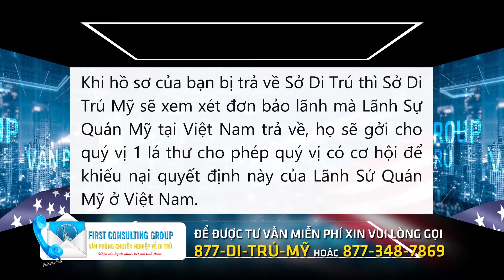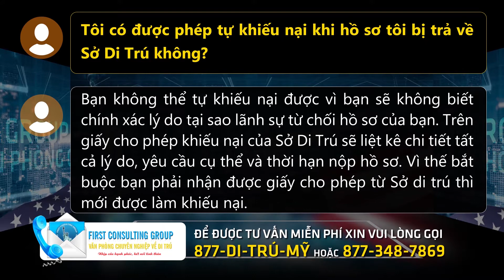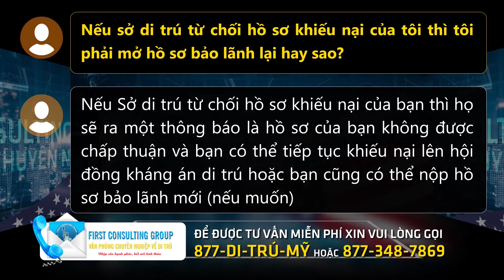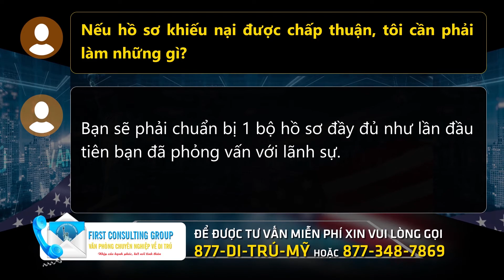Hỏi / Đáp Về Hồ Sơ Khiếu Nại Diện Bảo Lãnh Vợ Chồng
Khi hồ sơ của bạn bị trả về Sở Di Trú thì Sở Di Trú Mỹ sẽ xem xét đơn bảo lãnh mà Lãnh Sự Quán Mỹ tại Việt Nam trả về, họ sẽ gởi cho quý vị 1 lá thư cho phép quý vị có cơ hội để khiếu nại quyết định này của Lãnh Sứ Quán Mỹ ở Việt Nam. Bạn cần viết một lá thư khiếu nại trong đó phải giải thích và đáp ứng đầy đủ những thông tin mà Sở di trú yêu cầu kèm theo những bằng chứng cụ thể về mối quan hệ vợ chồng của bạn. Nếu bạn thấy khó khăn trong vấn đề khiếu nại với Sở di trú, văn phòng chúng tôi rất sẵn lòng giúp  bạn hoàn tất toàn bộ thủ tục này một cách nhanh nhất và thuyết phục nhất với Sở Di Trú để vợ chồng bạn sớm được đoàn tụ.

Khi nhận được giấy cho phép khiếu nại, trong thời hạn bao lâu thì tôi phải nộp hồ sơ cho Sở Di Trú?
Sở di trú chỉ cho phép bạn trong vòng 30 ngày tính từ ngày ra quyết định, bạn phải hoàn tất hồ sơ và nộp đúng thời hạn yêu cầu.

Tôi có được phép tự khiếu nại khi hồ sơ tôi bị trả về Sở Di Trú không?
Bạn không thể tự khiếu nại được vì bạn sẽ không biết chính xác lý do tại sao lãnh sự từ chối hồ sơ của bạn. Trên giấy cho phép khiếu nại của Sở Di Trú sẽ liệt kê chi tiết tất cả lý do, yêu cầu cụ thể và thời hạn nộp hồ sơ. Vì thế bắt buộc bạn phải nhận được giấy cho phép từ Sở di trú thì mới được làm khiếu nại.

Hỏi: Thời gian khiếu nại với Sở Di Trú mất bao lâu?
Trả lời: Kể từ lúc bạn gởi thư khiếu nại và cung cấp đầy đủ bằng chứng theo yêu cầu của Sở Di Trú thì khoảng từ 6 tháng – 1 năm hoặc lâu hơn bạn sẽ nhận được câu trả lời của Sở Di Trú, nếu Sở Di Trú tin vào mối quan hệ của vợ chồng bạn là thật thì họ sẽ cấp giấy tái chấp thuận và hồ sơ sẽ được chuyển qua NVC và bạn sẽ nhận được thư của Lãnh sự báo là hồ sơ của bạn đã được tái chấp thuận và chuyển về Việt Nam, bạn sẽ được lên lịch để phỏng vấn lại. Nếu Sở Di Trú không tin thì họ sẽ ra một thông báo là hồ sơ của bạn hủy bỏ sự chấp thuận và bạn có thể tiếp tục khiếu nại lên hội đồng kháng án di trú.

Hỏi: Có phải nộp thêm chi phí gì khi nộp hồ sơ khiếu nại ở sở di trú hay không?
Trả lời: Đối với hồ sơ khiếu nại được Sở di trú chấp thuận thì bạn không cần phải đóng phí gì cả. Nếu hồ sơ khiếu nại được chuyển lên hội đồng kháng án di trú thì bạn cần đóng phí, mức phí là $110

Hỏi: Nếu sở di trú từ chối hồ sơ khiếu nại của tôi thì tôi phải mở hồ sơ bảo lãnh lại hay sao?
Trả lời: Nếu Sở di trú từ chối hồ sơ khiếu nại của bạn thì họ sẽ ra một thông báo là hồ sơ của bạn không được chấp thuận và bạn có thể tiếp tục khiếu nại lên hội đồng kháng án di trú hoặc bạn cũng có thể nộp hồ sơ bảo lãnh mới (nếu muốn)

Hỏi: Nếu hồ sơ khiếu nại được chấp thuận, tôi cần phải làm những gì?
Trả lời: Bạn sẽ phải chuẩn bị 1 bộ hồ sơ đầy đủ như lần đầu tiên bạn đã phỏng vấn với lãnh sự.